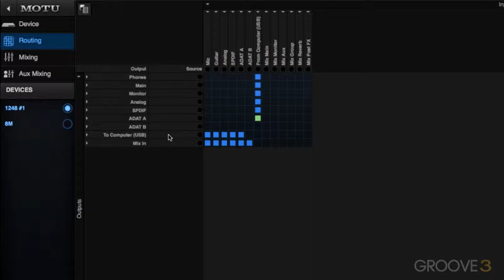Fast Grooves: MOTU AVB Interfaces Explained: Routing Section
Fast Groove taken from: MOTU AVB Interfaces Explained